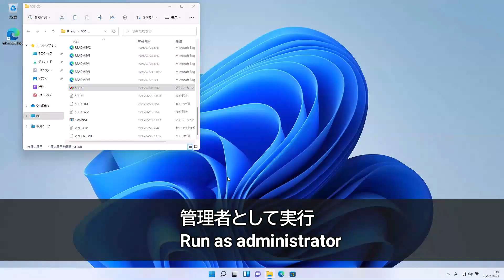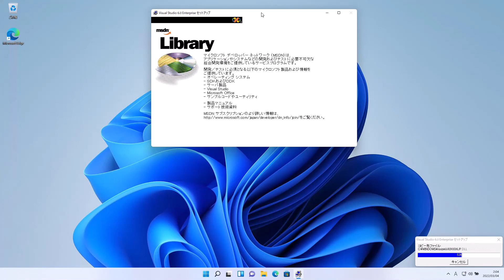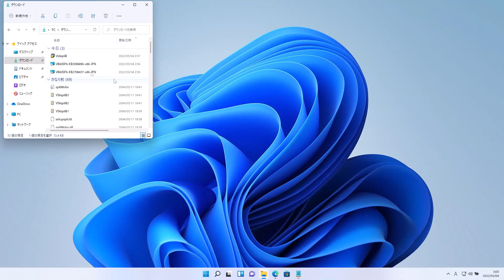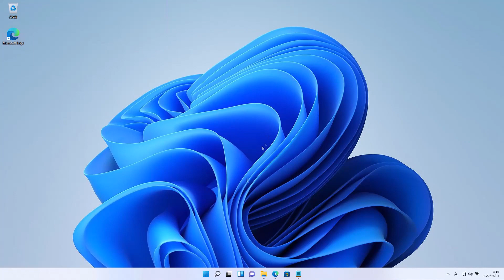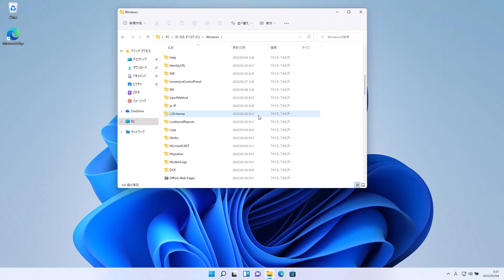【Windows11】VB6 IDE(開発環境)をインストールする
How To Install VB6 IDE
Chapters:
0:00  Intro
0:17  1.install VB6 IDE part1
0:56  2.install VB6 IDE part2
1:54  3.install VB6 SP6
2:57  4.VB66 IDE run the first time
3:42  5.uninstall Microsoft Java VM